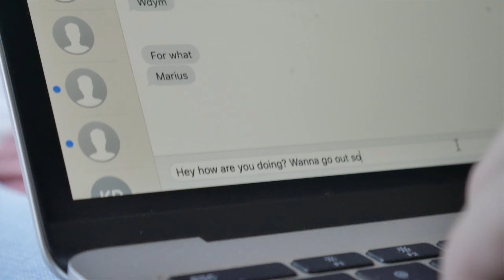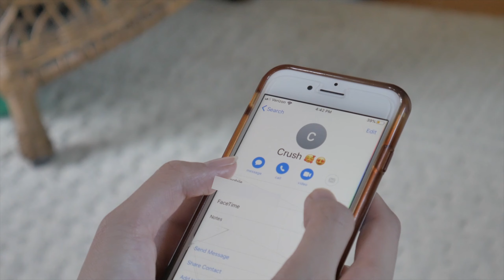CRUSH - Short film | Lumix G7 | (2019)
This is was my first short film ever created in my sophomore year of high school

Directed by Isaac H. Lee
Main character: Becky wong
Love Interest: Robbin Kim